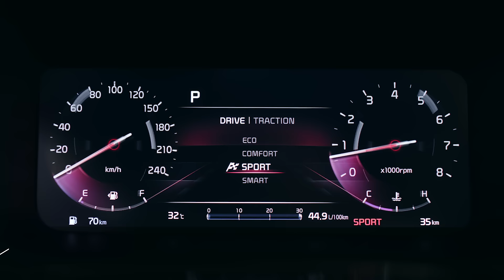Kia Sonet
The New Kia Sonet. Get ready for a unique driving experience